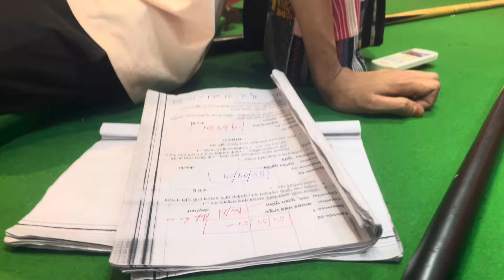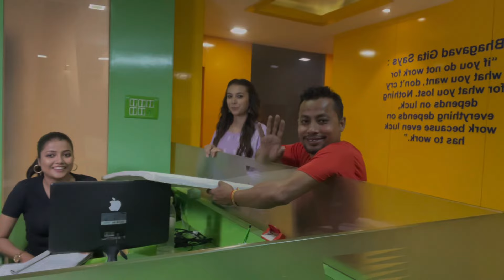আদৰৰ আচোৰ shooting ৰ আৰৰ কিছো কথা || নিজৰাই কি কলে